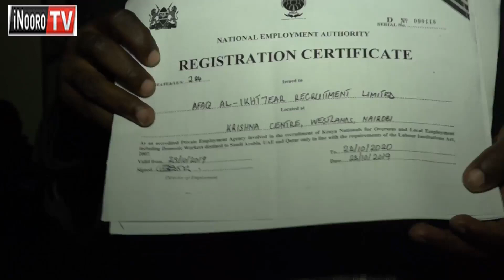Airitu 28 guikio ngono mari njama-ini ya gwetha wira Saudi Arabia na njira cia ngungo, Dandora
Airitu 28 nimaikitio ngono gicigo-ini gia Molemn Penyanya mwena wa Dandora thuutha wao kuhithukirwo ni ma abithaa a borithi a ceceni ya Dandora, mari njama-ini ya gucaria wira wa nyumba bururi-ini wa Saudi Arabia magitumira njira cia ngungo. Airitu aya marahingiirwo nyumba-ini imwe ya toro matari na rutha rwa kuuma nja na kwaraniria na mundu ungi